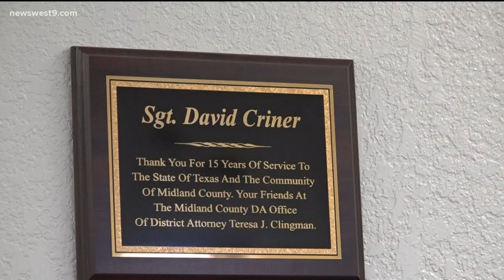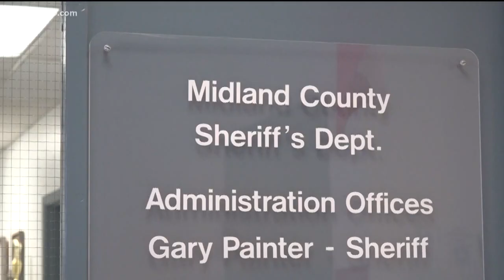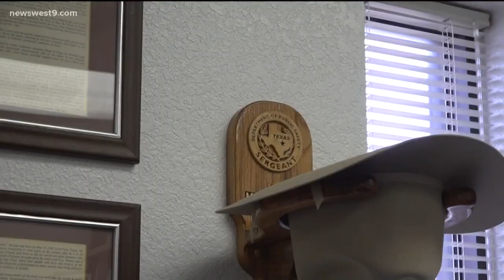Texas man discusses run for county sheriff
David Criner is now the third candidate who entered the race for Midland County Sheriff. He has more than three decades of experience working both state and local law enforcement.